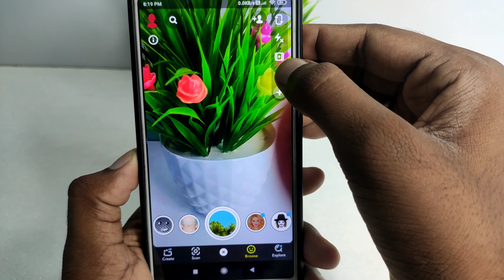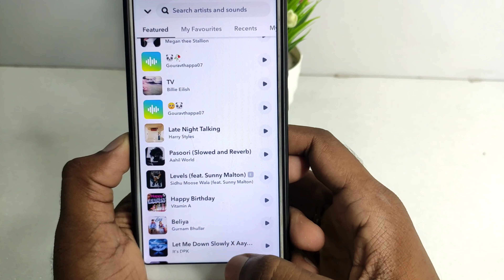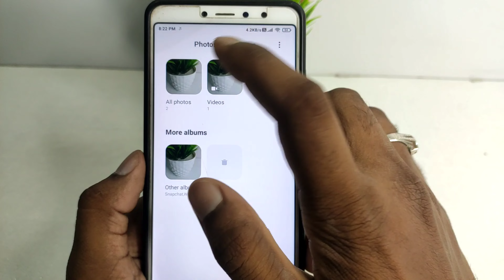Snapchat me song ke sath video kaise banaye | Snapchat par song video kaise banaye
About :- dosto aajke video me apko batane wala hu snapchat mein song laga kar kaise video banaye ummed karta hu apko yeah video pasand aayegi

Your query
snapchat me song ke sath video kaise banaye
snapchat par song video kaise banaye
snapchat video me song kaise add kare
snapchat video par song kaise lagaye
snapchat par gana lagakar video kaise banaen